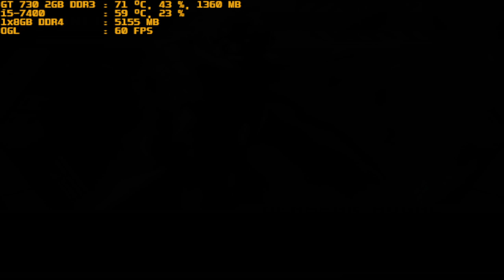mugen 1.1 red arena berserk rugal vs genie de caerula